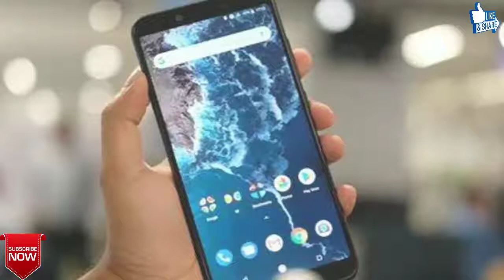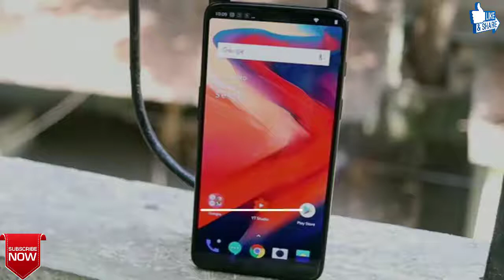OnePlus 6T 2018 5G Full Specs, Price, 8 GB RAM, Features, Review || (20MP + 20MP Duel Cameras)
OnePlus 6T 2018 Specifications, Price, Release Date, Features, Review, Insurance

Image Source / Credits : The images used in this video are taken from random online souces, so Tech Graphic gives image credits to all these sources.

Tech Graphic :- OnePlus 6T specifications, price, release date, review.

OnePlus 6T,
OnePlus 6T phones,
OnePlus 6T release date,
OnePlus 6T specification,
OnePlus 6T price in usa,
OnePlus 6T price in uk,
OnePlus 6T latest phones,
OnePlus 6T colors,
OnePlus 6T 2018,
OnePlus 6T specs,
OnePlus 6T video,
OnePlus 6T latest phone,
techgraphic,
Insurance,
phone insurance,